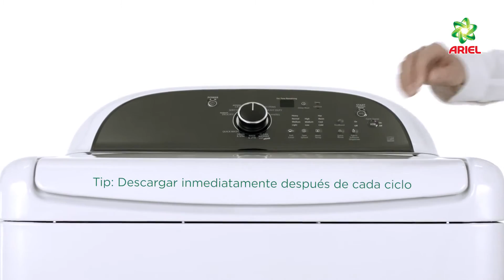Cómo Eliminar Manchas de Vino en Lavadora